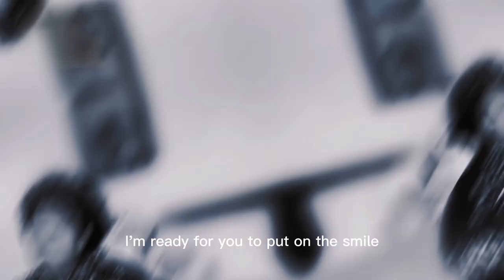Man In The Mirror : Affirmations | Short Film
Hey Guys ! As you know a new year is among us and I always wanted to make and produce short films. I know with hard work and dedication I can make something of myself. Nobody else is gonna do it but you. 🎥🎞️